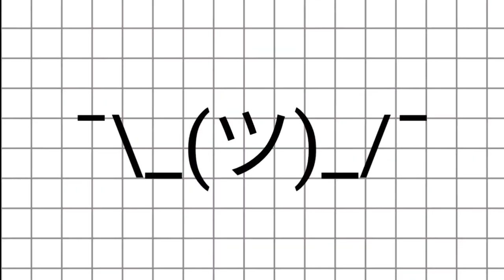Meme Reaction Video - Josh Robinson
like this when i can be bothered to make it. thanks
The camera that i used

for this video i used premiere to edit my video.